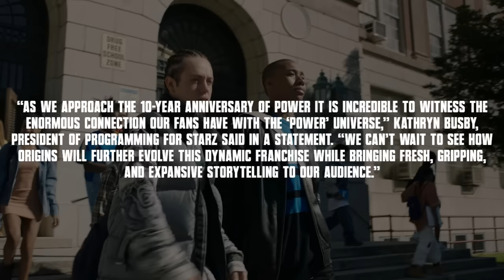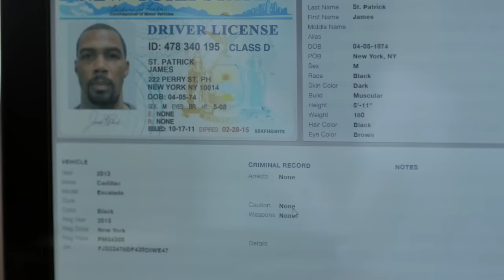Young Ghost & Tommy Confirmed All Clues, Easter Eggs & Details Explained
Power Starz along with 50 Cent have finally announced a new spin off for the Power franchise which is going to be called Power Origins. The new spin off will center around the origin story of both a young Ghost and Tommy as they navigate the streets of Queens. In this breakdown, I run through everything we know so far, as well as some predictions, theories, clues and easter eggs we should be mindful of heading into this new show which probably won't air for some time and will most likely come following the end of Raising Kanan.